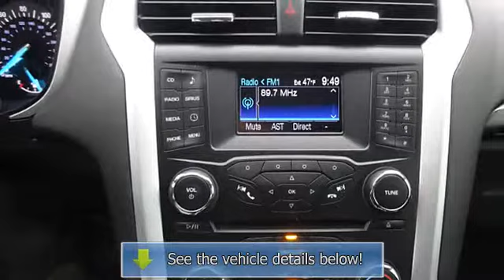2013 Ford Fusion - Baxter Ford - Omaha, NE 68022 - 58237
Baxter Ford
18505 California St.

For Sale: 2013 Ford Fusion
VIN: 3FA6P0HRXDR102863
Engine: 4 Cyl.
Drivetrain: FWD
Transmission: Automatic
Mileage: 14,437
Color: Black (exterior) Charcoal Black (interior)

Features:
SE trim. GREAT MILES 14,424! EPA 34 MPG Hwy/22 MPG City! Satellite Radio, Auxiliary Audio Input, CD Player, Rear A/C, Aluminum Wheels, Head Airbag, Heated Mirrors. CLICK NOW! KEY FEATURES INCLUDE: Heated Mirrors, Rear A/C, Satellite Radio, Auxiliary Audio Input, CD Player MP3 Player, Aluminum Wheels, Keyless Entry, Remote Trunk Release, Child Safety Locks. EXPERTS RAVE: CarAndDriver.com's review says All-new for Two Thousand Thirteen, the Fusion wraps more technology in a sleeker package.. Great Gas Mileage: 34 MPG Hwy. MORE ABOUT US: Baxter Ford in Omaha, Nebraska is your source for Ford cars, trucks, vans, & SUVs both online and at our west Dodge location at 18505 California Street (185th & Dodge). Baxter Ford is a used car and new Ford vehicle dealership that includes a service center in which you can schedule your service online. Fuel economy calculations based on original manufacturer data for trim engine configuration. Please confirm the accuracy of the included equipment by calling us prior to purchase.